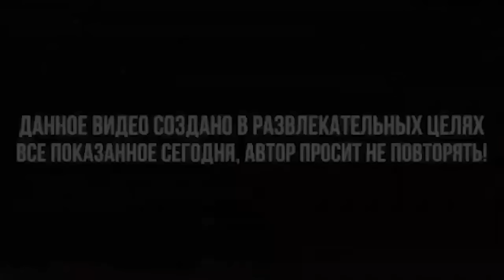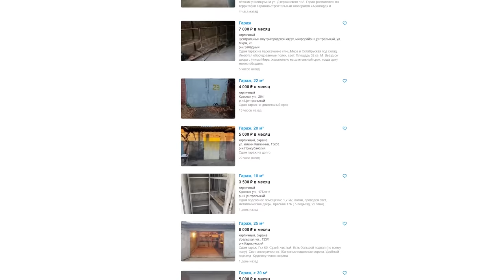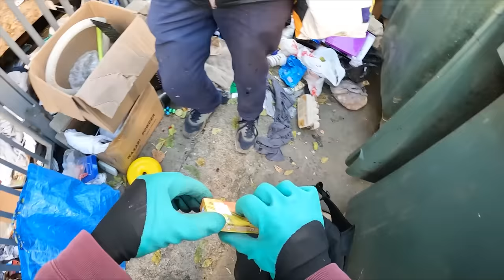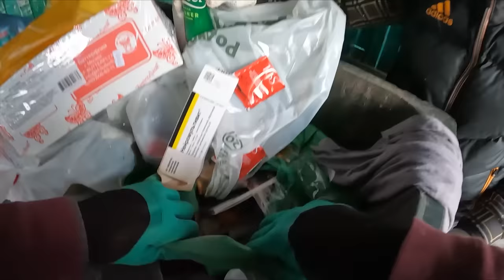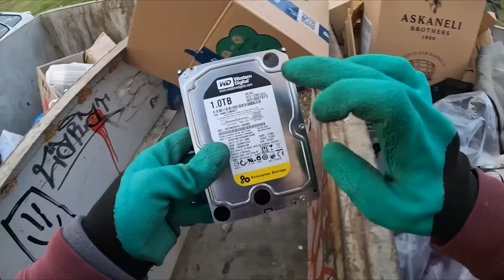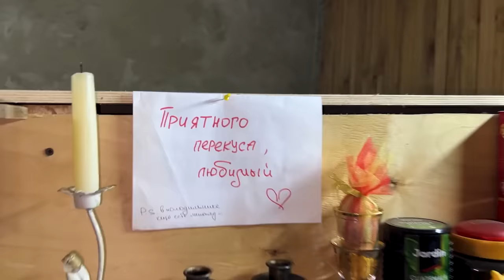Делаю из БОМЖА бизнесмена. Финал ! Как он живет и чего достиг ?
Я как обычно лазил по помойкам но на одной из своих кормушек встретил Диму, он живет прям на помойке и я офигел с этого ! Уже как два месяца я знаком с Димой, и я думал как ему помочь, многие благотворители в лице блогеров дают просто деньги или снимают жильё бездомным но как им зарабатывать на жизнь не говорят ! Так что я решил что Деме нужно монетизировать по максимуму мусорки и двигаться к цели ! Первое что ему нужно сделать это переехать с улицы в безопасное теплое место, он в квартире жить не хочет поэтому он выбрал гараж ! В следующих сериях вы увидете как я буду пытаться Диме помочь и что из этого выйдет.